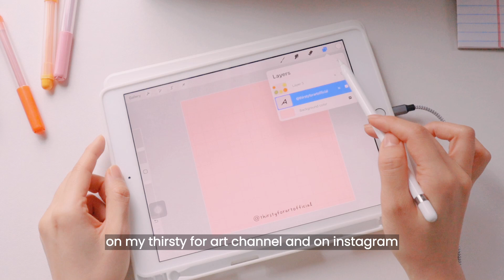Nonclinical Work Options for Art Therapists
NONCLINICAL WORK OPTIONS FOR ART THERAPISTS | I share what nonclinical services or products you can offer.